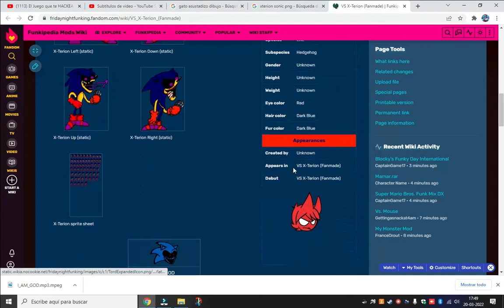i am god sonic 0 plaseorder name ost and